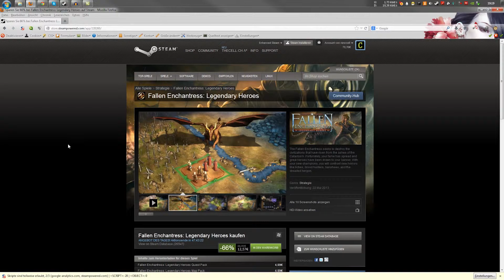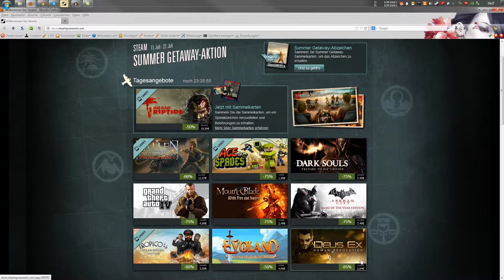Steam Summersale 17 Juli Tag 07 (Deutsch / German)